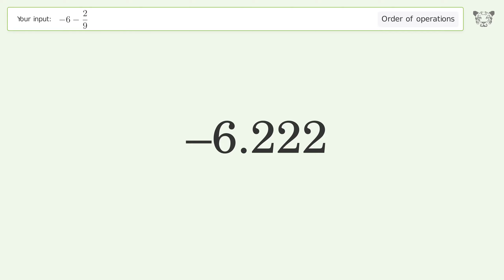Master Order of Operations: Solve -6-2/9 Step by Step!